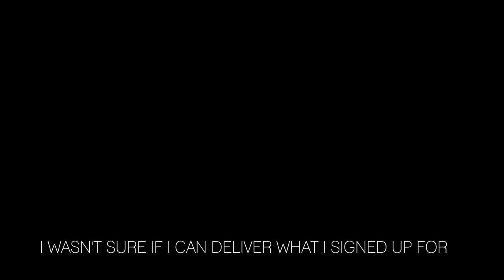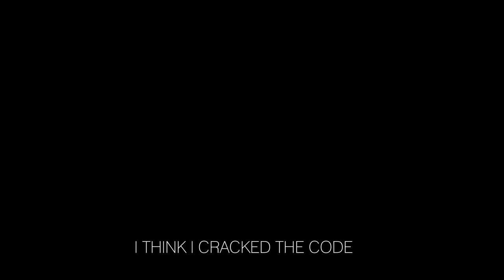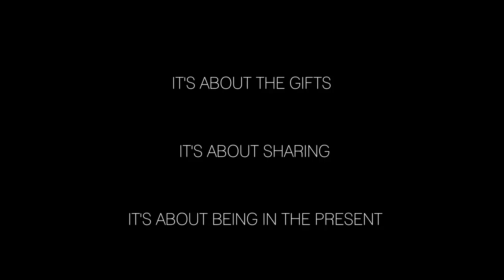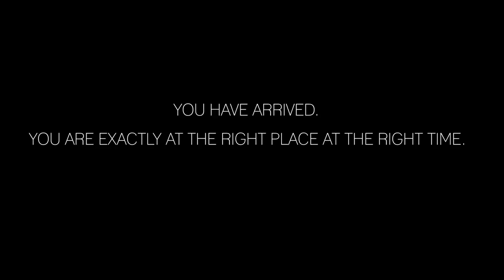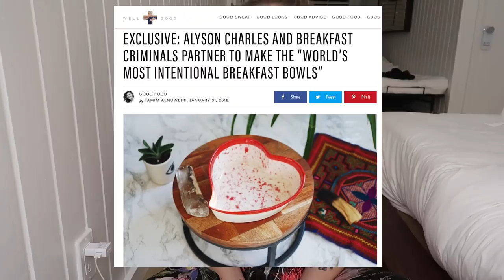I'M IN THE BAHAMAS WITH LENNY KRAVITZ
Be yourself.
Share your gifts.
Start giving back before you "make it."

ABOUT KSENIA BRIEF:
Ksenia Avdulova Brief is the founder of the award-nominated wellness platform Breakfast Criminals and the host of the Ksenia Brief Podcast, focusing on expanded consciousness and entrepreneurship in the digital age.
Named “35 Under 35 In Wellness” by Wanderlust and “Top Social Media Coach” by Yahoo Finance, Ksenia shares content centered around the power of rituals, intentional lifestyle, nature, mindfulness, and an intuitive approach to business.

Superfood hugs,
Ksenia